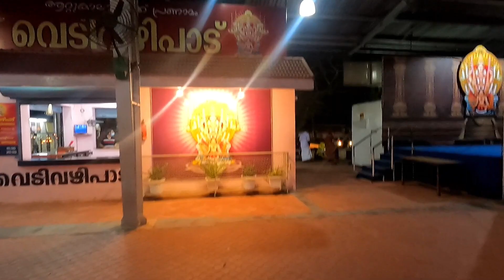പിറന്നാളായത് കൊണ്ട് ആറ്റുകാൽ അമ്മയെ പോയി കണ്ടാലോ??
This video is the continuation of zomato vlog 9. 26th oct was my birthday so i visited Attukal Bhagavathi Temple. we got a good Darshan.